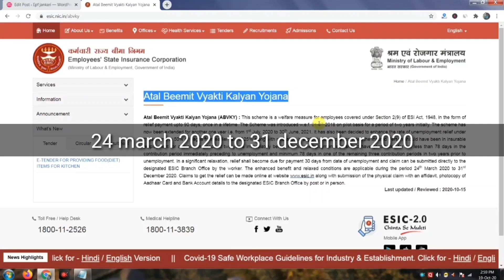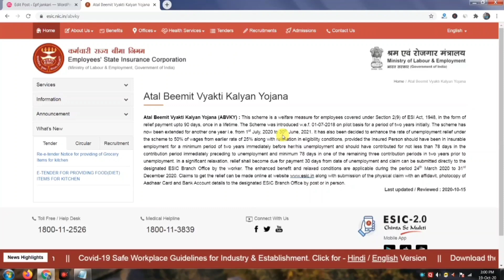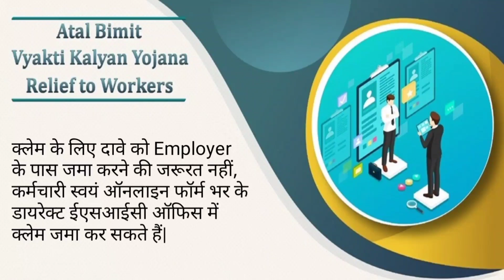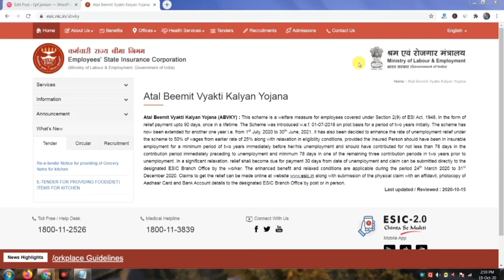EPF-ESIC की अच्छी खबर : क्लेम करने की डेडलाइन बढ़ाई गई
Hiii doston is video mein main ESIC latest Jankari ke bare mein bataya hai jo ki EPF aur ESIC employees ke liye ek good news hai covid-19 aur lockdown ki vajah se Kai employees ki job loss ho gai aur aur ise Dekhte Hue ESIC Ne Atal bimit vyakti Kalyan Yojana ke tahat Diye jaane wale unemployment benefit ko extend Kar Diya jismein 24 March 2020 se 31 December 2020 ke bich jinki Naukari chhut Gai hai unko 3 mahine ki salary ka 50% unemployment benefit milega iske liye claim karne ki deadline 31 December 2020 Rakhi Gai thi lekin ise badhakar 30 June 2021 Ki Kar Di gai hai.

ईएसआईसी के अटल बीमित व्यक्ति कल्याण योजना के तहत जिन कर्मचारियों की नौकरी छूट जाती है, तो उनको maximum 3 महीने तक का unemployment benifit यानी कि बेरोजगारी भत्ता दिया जाता है,लेकिन कोरोना संक्रमण और लॉक डाउन की वजह से 24 मार्च 2020 से 31 दिसंबर 2020 तक के बीच में जिन कर्मचारियों की नौकरी छूट गई है, उनको अटल बीमित व्यक्ति कल्याण योजना के तहत esic की तरफ से डबल बेनिफिट दिया जा रहा है, जिसके लिए 31 दिसंबर 2020 क्लेम करने की आखिरी तारीख थी| लेकिन एक रिपोर्ट के अनुसार अभी भी 5 लाख कर्मचारियों ने योजना का लाभ पाने के लिए क्लेम नहीं किया है जिनकी नौकरी छूट गई थी ईएसआईसी ने एक बड़ा फैसला लेते हुए इस deadline को आगे बढ़ा दिया, ईएसआईसी की ऑफिशियल पोर्टल पर इसके बारे में बताया गया है, कि वे कर्मचारी जिनकी  24 मार्च 2020 से 31 दिसंबर 2020 के बीच में नौकरी छूट गई है, वे अब अटल बीमित व्यक्ति कल्याण योजना के तहत बेरोजगारी भत्ता पाने के लिए 30 जून 2021 तक आवेदन कर सकते हैं| मतलब कि अब एस आई सी के अटल बीमित व्यक्ति कल्याण योजना के तहत अनइंप्लॉयमेंट बेनिफिट पाने के लिए 30 जून 2021 तक आवेदन कर सकते हैं|